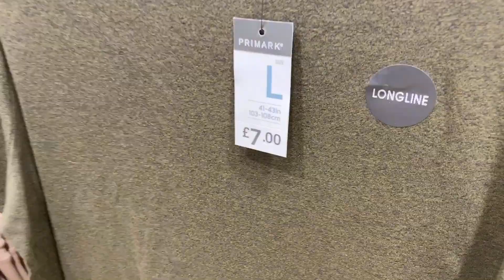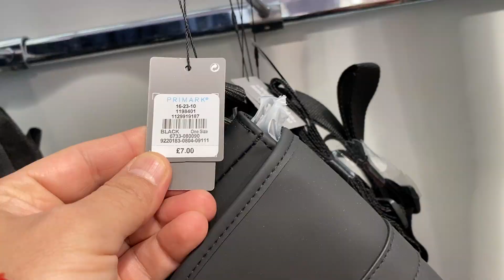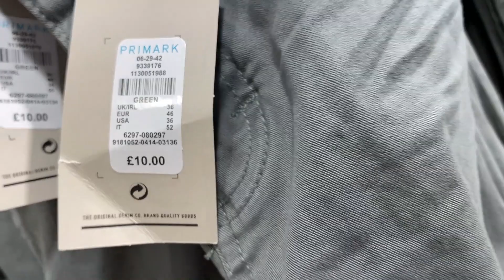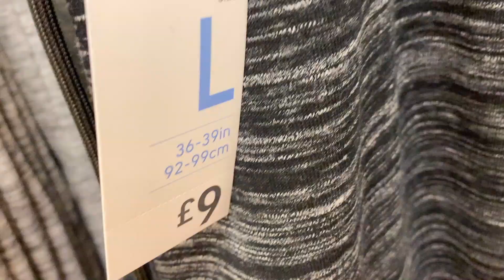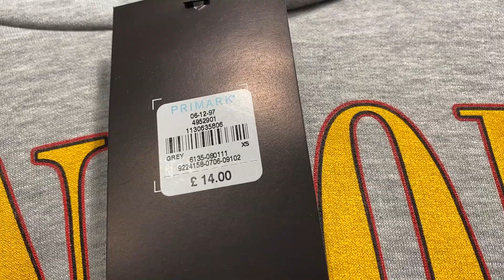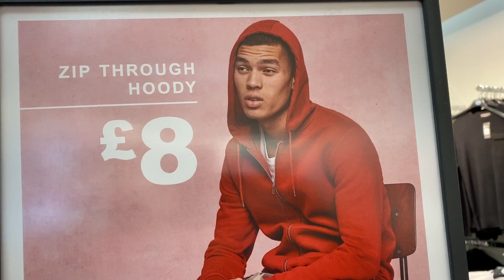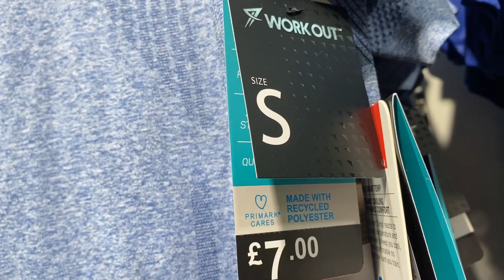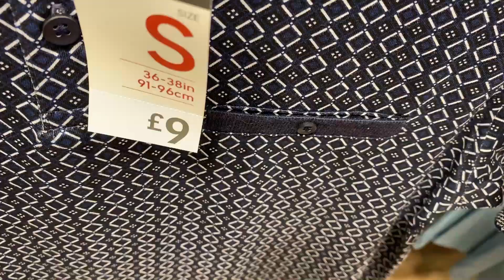Primark Men's NEW ARRIVALS ( MARCH 2020 ) Part 1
Primark Men's New Collection with Prices , Part One , 2020 / March

PRIMARK - Men - New Arrivals - Menswear and Other Men's Stuff.